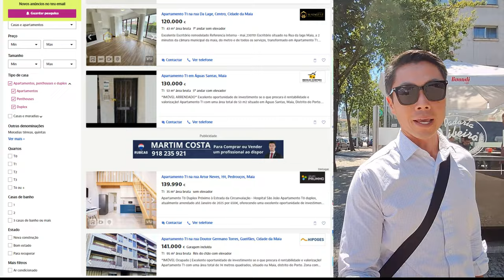Por que Escolher a Maia? Um Brasileiro Responde! - Opinião de alguém que já mora na cidade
▬▬▬▬▬▬▬▬▬ஜ۩۞۩ஜ▬▬▬▬▬▬▬▬▬▬
▬▬▬▬▬▬▬▬▬ஜ۩۞۩ஜ▬▬▬▬▬▬▬▬▬▬
Entre em contato com profissionais experientes para garantir um processo suave e seguro!
🔹 Comprador de Imóveis Profissional:
Nicolau Lee
Contato para Financiamento de Imóveis Rafael Fonseca:
🔹 Advogada Especializada em Imigração e Propriedades:
Dra. Katia Almeida

Consultores imobiliários parceiros:
Região Norte - Porto para Cima

Região Centro norte - Abaixo do Porto
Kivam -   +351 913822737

▬▬▬▬▬▬▬▬▬ஜ۩۞۩ஜ▬▬▬▬▬▬▬▬▬▬
▬▬▬▬▬▬▬▬▬ஜ۩۞۩ஜ▬▬▬▬▬▬▬▬▬▬
🤝 Parcerias e Oportunidades:

INTERNET : Quer viajar conectado sem se preocupar com roaming?

Opções que destacam os benefícios da Maia:
Opção 1: Descubra a magia de morar em Maia, Portugal! 🇵🇹☀️ Nesta cidade acolhedora, você encontrará tudo o que precisa para viver com tranquilidade e qualidade de vida. Segurança, infraestrutura completa e uma comunidade acolhedora te esperam. Venha conhecer o paraíso português!
Aqui está a lista de tópicos com os respectivos minutos:

- **(00:00)** Introdução e motivo da visita a Maia
- **(00:33)** Descrição da cidade de Maia e suas facilidades
- **(01:11)** Benefícios de viver em Maia, incluindo segurança e infraestrutura
- **(01:59)** Experiência pessoal com a segurança e a educação no trânsito
- **(02:36)** Sensação de segurança em Maia comparada ao Brasil
- **(03:06)** Importância da segurança e paz de espírito em Maia
- **(03:36)** Comparação do custo de vida em Maia e Porto
- **(04:17)** Proximidade e acessibilidade ao Porto
- **(04:55)** Infraestrutura moderna de Maia em comparação com Porto
- **(05:25)** Preferência por Maia devido à infraestrutura e serviços
- **(06:15)** Segurança pública e serviços de saúde em Maia
- **(06:52)** Proximidade do aeroporto e ausência de ruído de aviões
- **(07:28)** Novas construções e opções de compra de imóveis em Maia
- **(08:02)** Transição de Maia de zona industrial para residencial
- **(08:42)** Facilidades de transporte e localização estratégica
- **(09:15)** Convite para tornar-se membro do canal e participar da comunidade
- **(09:47)** Problemas com imobiliárias em Portugal e a nova parceria
- **(10:20)** Nova assessoria para ajudar na compra de imóveis
- **(10:50)** Serviço de angariar imóveis para venda pelo canal
- **(11:20)** Exemplos de imóveis à venda e vantagens da localização
- **(12:24)** Descrição das facilidades do empreendimento do Nico
- **(14:02)** Detalhes das opções de apartamentos e suas características
- **(15:46)** Contato com Nico para assessoria e compra de imóveis
- **(17:16)** Importância da localização e infraestrutura para novos moradores
- **(17:56)** Encerramento e agradecimentos, convite para inscrição no canal